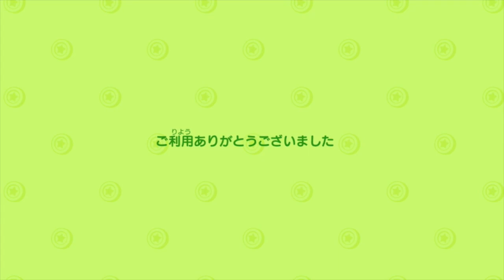【あつ森】最速で家を最終形態にする方法！ある方法を使うと一瞬でたぬきちの借金を完済できるぞ！詳しくは動画で！【あつまれどうぶつの森/アップデート/冬アプデ/秋アプデ/春アプデ/夏アプデ】